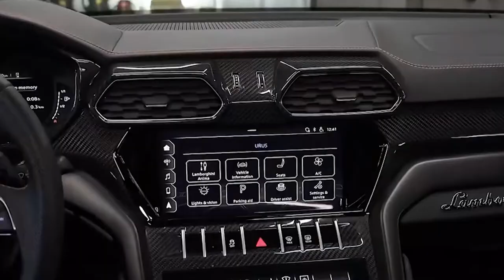Music Mix 2024🔥 Top Songs 2024 & New Music 2024⚡ BASS BOOSTED ⚡🔥 EDM Bass Music & Top Hits 2024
[00:00:00] - Numb
[00:04:12] - Apologize
[00:08:22] - Right Now Na Na Na
[00:12:04] - Mood
[00:15:51] - Unholy
[00:19:08] - Astronaut In The Ocean
[00:22:18] - Faded
[00:26:18] - Timber
[00:30:03] - Despacito
[00:34:15] - The Spectre
[00:37:39] - On My Way
[00:41:29] - Heading Home
[00:45:01] - First Day
[00:48:56] - Way Back Home
[00:52:49] - Love Again
[00:57:19] - 24 Hours
[01:01:37] - Love You Still
[01:05:21] - The Cure
[01:09:14] - Diamonds
[01:12:54] - Someone You Loved
[01:16:16] - Eenie Meenie
[01:19:57] - Carry You
[01:24:32] - Paradise
[01:28:13] - Dont Be Shy
[01:31:38] - Love Is Gone
[01:36:08] - Dynasty
[01:40:54] - Cold Water
[01:44:15] - I Don_t Wanna Know
[01:47:40] - Calm Down
[01:51:08] - Reality
[01:54:35] - So Far Away
[01:58:32] - That girl
[02:01:40] - Acapulco
[02:04:57] - Attention
Welcome to my Bass Addicted channel your favorite futuristic music in the cloud!
🔷If you enjoy trap music, Bass Bossted, EDM Music, Deep, Funky House. club music or new music then you’re in the right place..
🔷We are packed full of energetic club music and new music which we update daily for you.
We hope to receive your welcome and support
BASS BOOSTED
EDM BASS
2024
NEW
CAR
BASS
CAR BASS
CAR MUSIC
DROPS